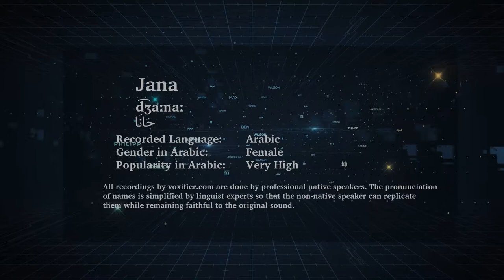How to Pronunce Jana (جانا) in Arabic - Voxifier.com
This is the Arabic pronunciation, gender, and phonetics recording of the name Jana (جانا). The same name may exist in other languages with different pronunciations.